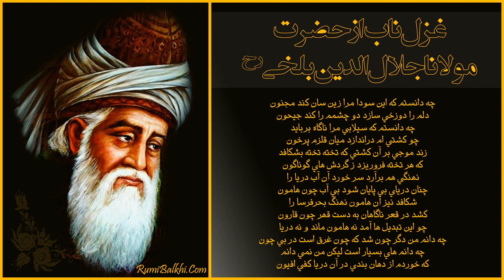چه دانستم که اين سودا مرا زين سان کند مجنون - دکلمه غزل از حضرت مولانا جلال الدین محمد رومی بلخی رح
چه دانستم که اين سودا مرا زين سان کند مجنون
دلم را دوزخي سازد دو چشمم را کند جيحون
چه دانستم که سيلابي مرا ناگاه بربايد
چو کشتي ام دراندازد ميان قلزم پرخون
زند موجي بر آن کشتي که تخته تخته بشکافد
که هر تخته فروريزد ز گردش هاي گوناگون
نهنگي هم برآرد سر خورد آن آب دريا را
چنان درياي بي پايان شود بي آب چون هامون
شکافد نيز آن هامون نهنگ بحرفرسا را
کشد در قعر ناگاهان به دست قهر چون قارون
چو اين تبديل ها آمد نه هامون ماند و نه دريا
چه دانم من دگر چون شد که چون غرق است در بي چون
چه دانم هاي بسيار است ليکن من نمي دانم
که خوردم از دهان بندي در آن دريا کفي افيون